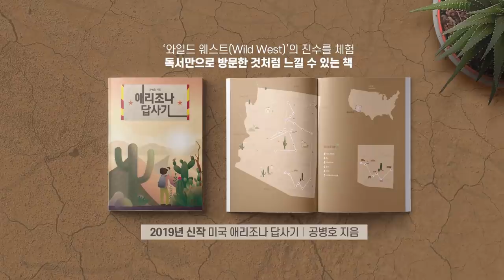'데스밸리' 건너기 [공병호TV]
'데스밸리' 건너기

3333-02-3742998 카카오은행 (예금주 : 공병호) / (텔레뱅킹 : 090 & 은행코드 : 90)

참고자료
1. "내년 더 어렵다" 희망퇴직 받고 설비투자 멈춰…재계 초비상, 강기헌 문희철, 중앙일보, 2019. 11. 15